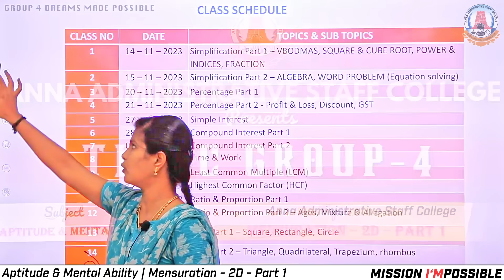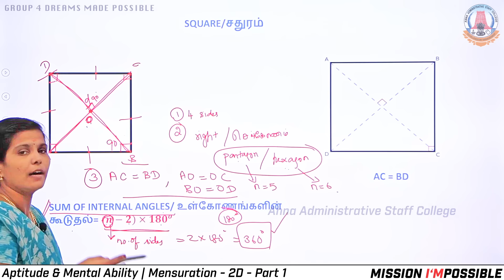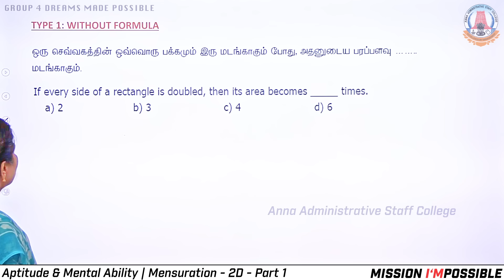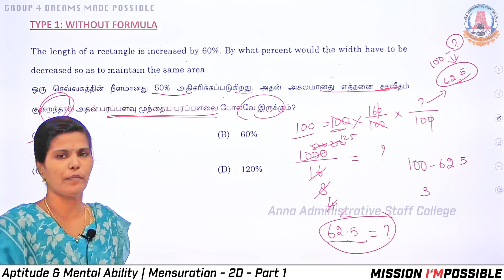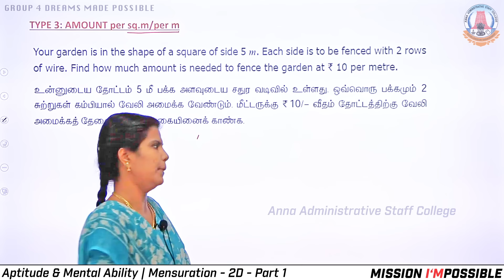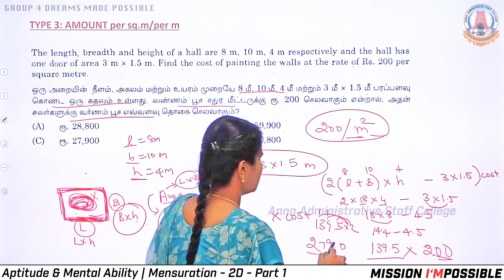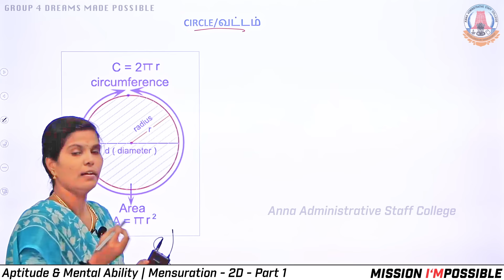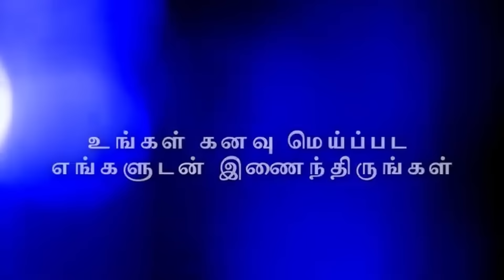MISSION I'MPOSSIBLE | Day 43 | Mensuration 2D | Part 1 | Aptitude | Ms. T. Divya